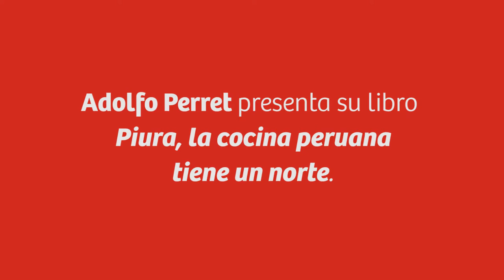El chef Adolfo Perret en el 2.° Foro Mundial de Turismo Gastronómico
El chef peruano Adoldo Perret, autor del libro “Piura, la cocina peruana tiene un norte", nos habla en este video sobre las inmensas oportunidades de desarrollo que el turismo y la gastronomía pueden brindar a un país como el Perú.